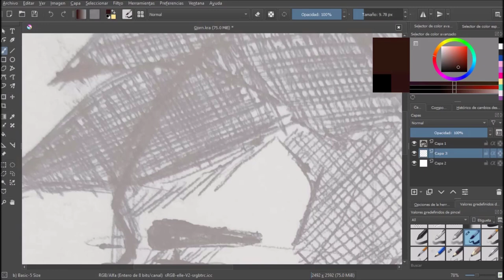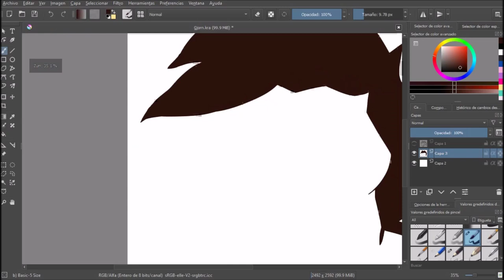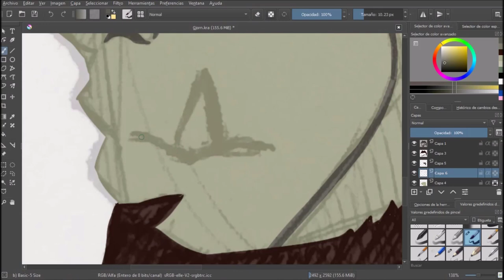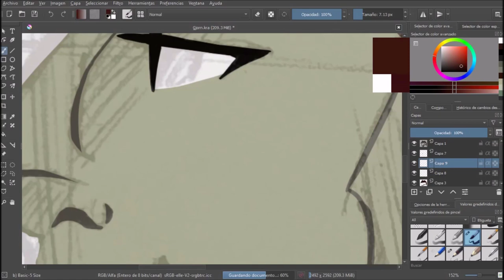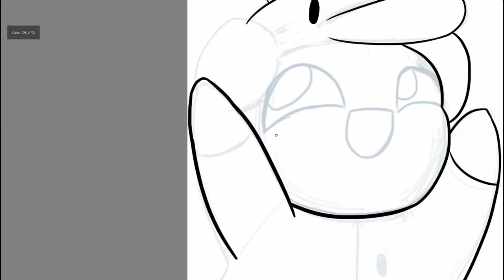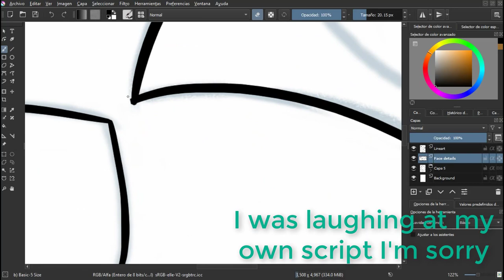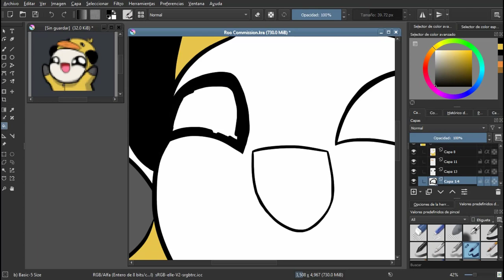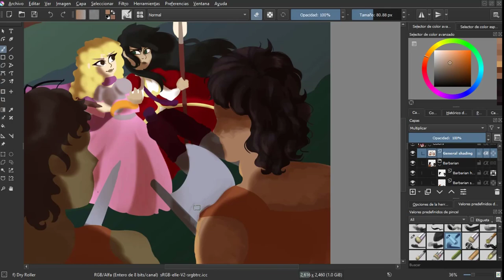His mom forced me to talk to him! || Speedpaint Storytime #1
Carl, if you're seeing this, I want to tell you that I have no hard feelings towards you.
For the people who actually know who Carl is, please don't send him any hate or ill comments. This was years ago.

Drawings in this video:
Gjorn was drawn by Naggino, but he let me paint him and he gave me permission to use the footage for this video too!

The second one was a commission for LowPolyPancake about Roo the panda!
I don't think he created Roo. I have no idea who created Roo, but I think everyone should check his stuff out. He's amazing and doing EA's job.
I wanted to put the rest of the footage in the video but it got lost forever :c

The third one was a commission for Rilvaethor!
I love drawing his D&D party so much!
Sadly, that artwork isn't available on social media (I forgot to upload it and now I feel is too late lmao)

Drawn and painted in Krita and a Wacom Intuos Photo
Recorded with aTubeCatcher
Edited with Camtasia9